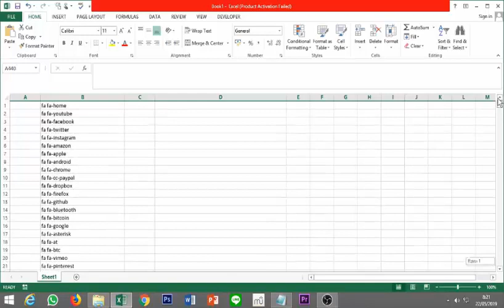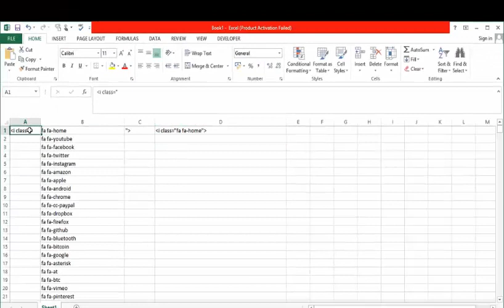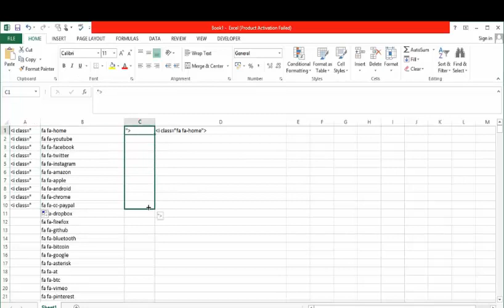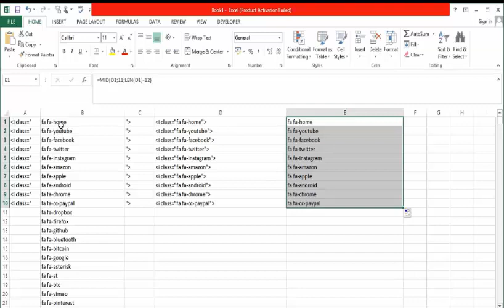CARA MENAMBAH DAN MENGURANGI KARAKTER | EXCEL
Terkadang kita dihadapkan pada kondisi dimana kita tidak mungkin menulis satu demi satu objek yang begitu banyak karena akan memakan banyak waktu dan konsentrasi.
Oleh karena itu di perlukan trik dan langkah jitu guna menyiasatinya. dan Excel dapat memberikan solusinya  bagi kita.